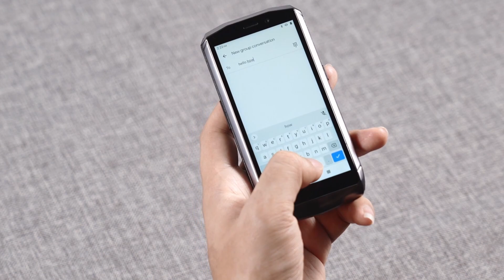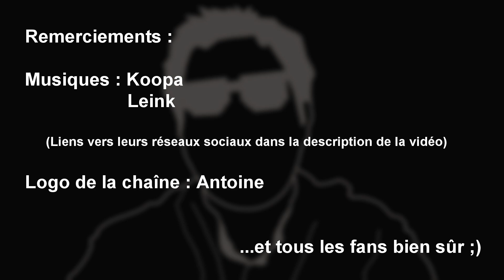ExtremeRate : coques et éclairages pour consoles.